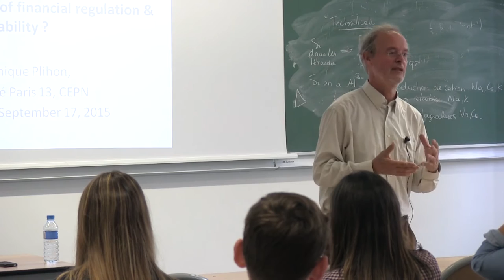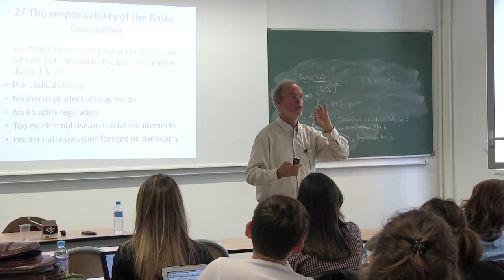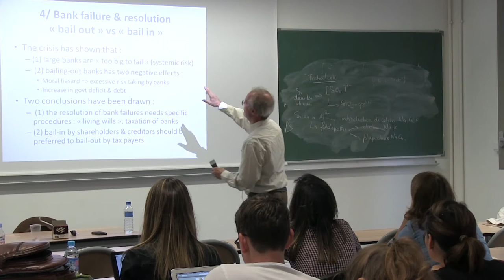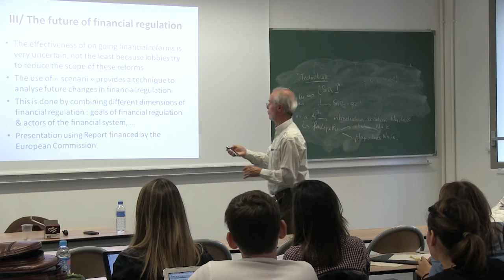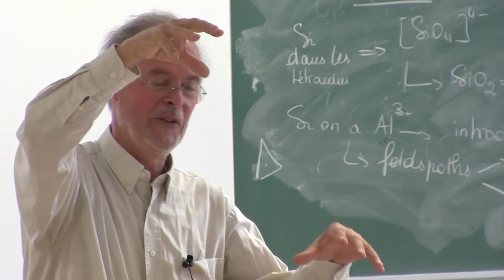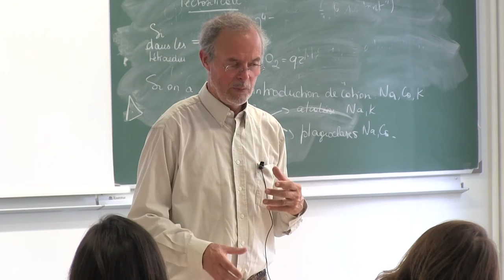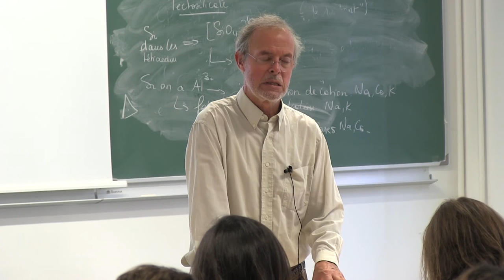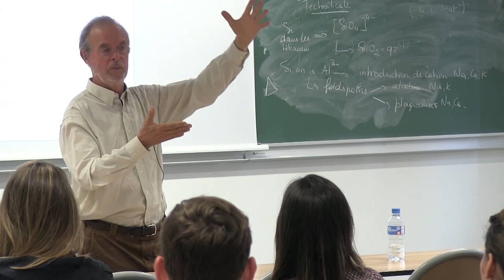EPOG seminar #42: Dominique PLIHON – Financial regulation and globalization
EPOG seminar #42 – Dominique Plihon

"Financial regulation and globalization – What did we learn from the crisis?"

Speaker: Dominique Plihon, Emeritus Professor of economics, Université Paris 13